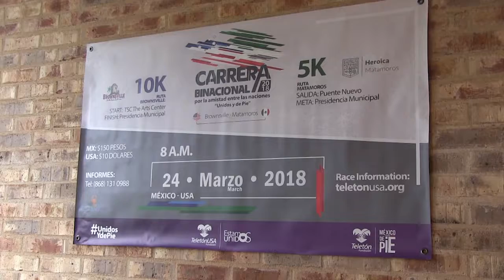Brownsville, Matamoros to host first binational run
On the heels of Charro Days and Fiestas Mexicanas, sister cities Brownsville and Matamoros prepare to display another sign of friendship and unity with the first-ever Bi-National 10K and 5K Run.